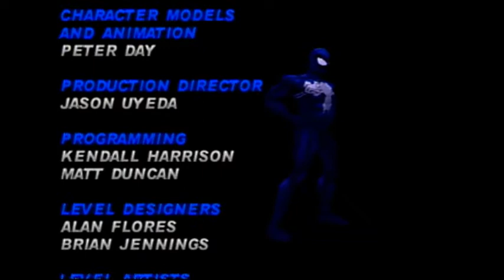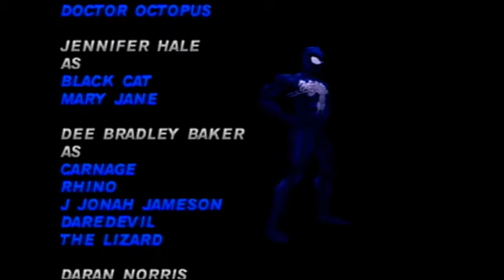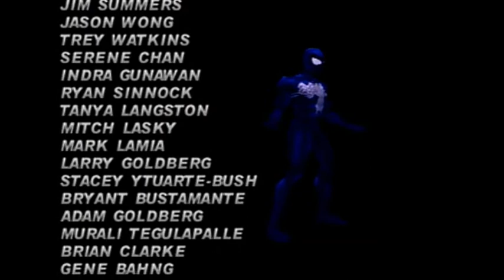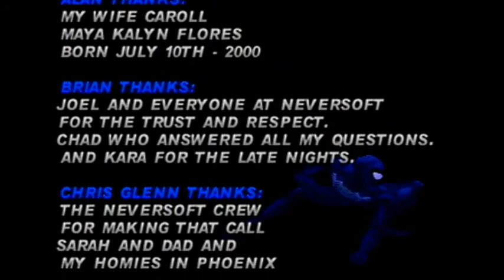#6 Spider Man VS Monster Ock And Ending Finale